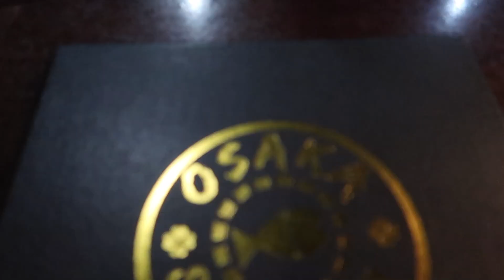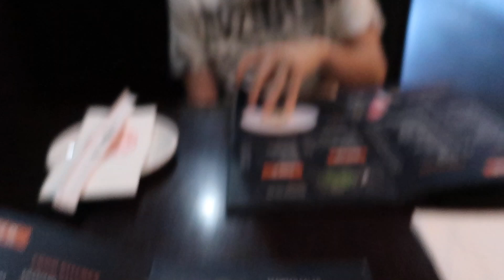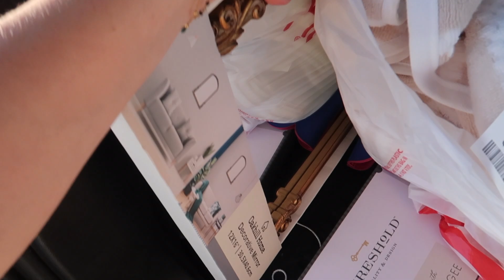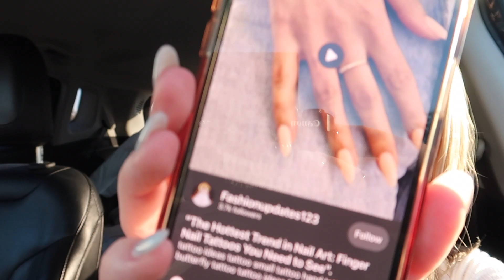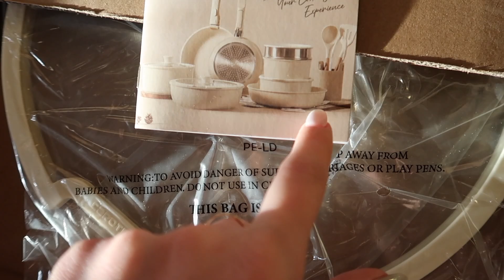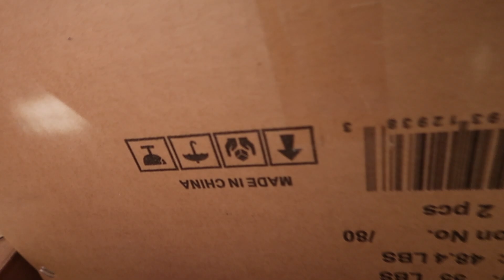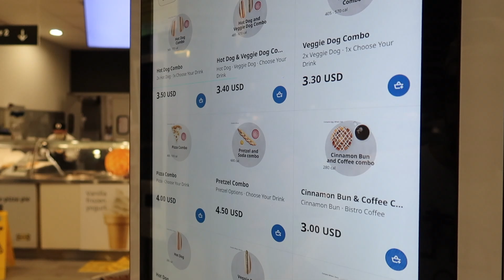WEEKEND IN THE LIFE | Shop with me, Princess Polly try-on haul, Ikea trip, Life updates, etc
Spend the weekend with us! Shop with me, Princess Polly try-on haul, Ikea trip, Life updates, etc

⇢ Amazon Store front
⇢ Follow my fashion + styling Instagram  / stylesbybkc